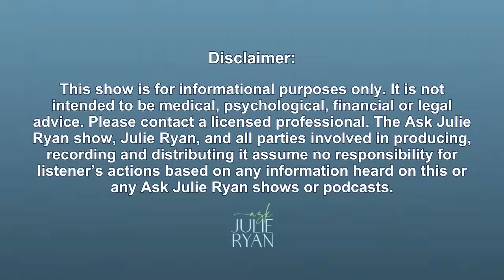Miracles are REAL! Escaping DEATH, Solving Murder Cases, & Fantastic HEALINGS! I Debra Martin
Can miracles happen in our modern world? Join us as we speak with Debra Martin, an extraordinary energy healer and medium, who believes in healing all ailments, big or small. Debra shares her journey and the transformative experiences of her clients who have faced severe illnesses and emotional traumas. We explore the symbiosis between traditional medical treatments and spiritual healing, highlighting Debra's role as a conduit for divine energy.

We discuss the power of collective healing through focused group energy in the global community, Army for Love. Debra explains how spiritual energy integrates seamlessly into individual life paths and the mechanics of channeling divine energy in group and private sessions. First-hand accounts of miraculous healings show the lasting impact of these events.

Debra also shares her near-death experiences and the divine oath she took to focus on prosperity, voice, and health. These experiences have deepened her understanding of life, death, and spiritual growth. From nurturing children's spiritual abilities to recounting stories of miraculous healings and psychic investigations, this episode offers insights into the interconnectedness of our spiritual and physical worlds, inspiring listeners with the miracles that unfold when spirituality meets practicality.

Guest Biography:
Debra Martin @debramartinhealer  is a world-renowned intuitive healer, an International Research Lab-certified medium with the Windbridge Research Center, and the author of six books. Her abilities have been meticulously documented by the scientific community, particularly by Dr. Gary Schwartz and Dr. Julie Beischel.

Debra is a Spiritual coach and a survivor of three near-death experiences and cancer. She became a healer through her third NDE and has developed a unique healing technique that combines mediumship and healing abilities to convey God's love, hope, and healing.

Debra has been featured in national media, including two A&E documentaries, and has appeared on radio networks such as Coast to Coast with George Noory and Hayhouse Radio. She has three episodes on "Beyond Belief" with George Noory on the Gaia Network, where she shares some of her profound healing miracles.

Debra's message is that miracles exist, and there is always hope. No ailment is too big or too small to heal.

Episode Chapters:
(0:00:01) - Healing and Miracles
(0:09:31) - Global Healing and Miracles
(0:22:07) - Connecting With Spirit
(0:26:28) - Near-Death Experiences
(0:37:39) - Divine Oath and Healing Commitment
(0:43:26) - Healing and Spirituality Beyond Death
(0:51:30) - Solving Murder Cases With Psychic Abilities
(1:05:58) - Eternal Growth Through Reincarnation

✏️Ask Julie a Question!

💬 Join Julie With Your Question!
➡️ Thursdays at 8pm ET, 7pm CT, 5pm PT.
➡️ AskJulieRyanShow.com
🎥 Video capabilities required - you will be on camera
💻 Can use smartphone, tablet, or computer